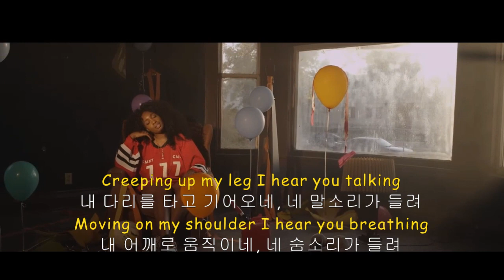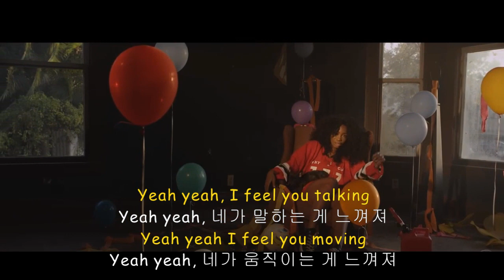SZA - Teen Spirit (가사해석)